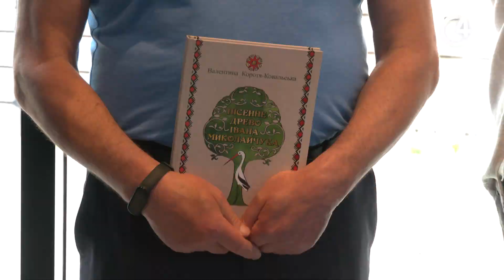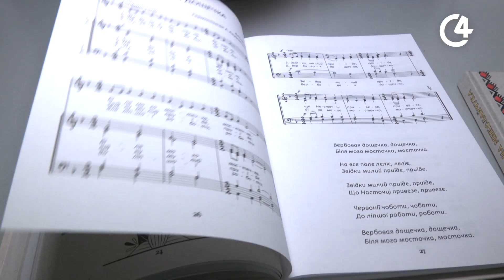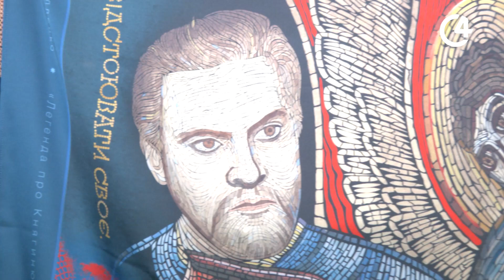Миколайчук OPEN початок: презентація книги, зустріч із Ніною Матвієнко та сорочка Миколайчука | С4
Презентація книги та неповторний спів учасниць тріо «Золоті ключі» – розпочався грандіозний фестиваль «Миколайчук OPEN». Як це було – бачили журналісти С4.